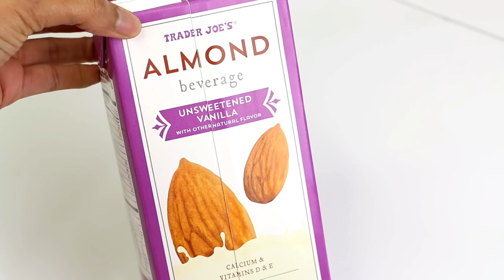SIZE 13👉SIZE 6| WHAT I EAT IN A DAY HEALTHY MEAL IDEAS TO MAINTAIN 30 LBS. WEIGHT LOSS | TASTEPINK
Finally! It's tastePINK and I am back with another WHAT I EAT IN A DAY video! I'll be showing (nearly) a full day of eating! This is not an aggressive meal plan, but rather healthy meal ideas that are beginner friendly, which can be adapted, so as to modify for even CLEANER eating. I also discuss vegetarian options to accomodate such a diet. I'm not a professional, I do not count calories or get into macros (though I should)... but I hope this serves as motivation and inspiration!

FOLLOW ME |

RELATED CONTENT |

SIZE 13 TO SIZE 6 | Inspirational Weight Loss Journey Q&A | BEFORE & AFTER Pics + Video | tastePINK

RECIPES / INGREDIENTS LIST |
INFUSED WATER
HALF OF A NAVEL ORANGE
1 MEYER LEMON (TASTES LIKE AN ORANGE FLAVORED LEMON)
HALF OF A POMELO (TASTES LIKE GRAPEFRUIT)
TRADER JOE'S HIMALAYAN HONEY
TRADER JOE'S GROUND GINGER
2 FRESH CINNAMMON STICKS
STAND FOR 20 MINUTES + SERVE

BRUNCH BOWL
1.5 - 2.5 TBSP TRADER JOE'S GRAPESEED OIL
(RECOMMENDED HIGH HEATING OIL)
GRAPESEED OIL
MY FAVORITE AVOCADO OIL
3-5 MEDLEY POTATOES (CUBED) (PURCHASED FROM TRADER JOE'S)
HERBS FOR FLAVOR: SAGE, ROASTED HERD AND GARLIC, CHILI POWDER AND LEMON PEPPER (OPTIONAL)
BAKE POTATOES AT 450 FOR 15 TO 20 MINUTES
ROAST 8 TO 10 HEIRLOOM TOMATOES
2 HARD BOILED EGGS
MEDIUM BLACK BEAN AND CORN SALSA
TRADER JOE'S TOMATILLO BLACK BEAN AND CORN AND MANGO SALSA

PROTEIN SMOOTHIE
FRESHLY SQUEEZED POMELO, MEYER LEMON AND NAVEL ORANGE
ICED MATCHA TEA (HALF OF BOTTLE)
1/2 CUP COTTAGE CHEESE
2 SCOOPS OF BOB'S RED MILL VANILLA PROTEIN POWDER NUTRITIONAL BOOSTER
OTHER PROTEIN POWDER TO TRY
Orgain Organic Plant Based Protein Powder, Sweet Vanilla Bean
3/4 (COMBINED) FROZEN BANANA AND MANGO

LENTIL DINNER
1/2 CUP TRADER JOE'S WHOLE GREEN LENTILS
JUST UNDER 2 CUPS OF COLLEGE INN GARDEN VEGETABLE BROTH
HERBS/SPICES - SAGE, FRESH GARLIC AND LEMON PEPPER
HALF A LARGE SWEET POTATO
SEASON WITH RED CRUSHED PEPPER AND SAGE
BAKE POTATO AT 450 FOR 20 MINUTES
ONCE DONE, PUT LENTILS IN FOOD PROCESSOR/BLENDER
UNTIL SMOOTH, ADD MORE BROTH TO REPLICATE REFRIED BEANS CONSISTENCY (IT TASTE SO GOOD!!)
ALLOW LENTIL PASTE TO SIMMER ON LOW UNTIL SLIGHT COLOR CHANGE
SAUTEE HALF OF A GREEN AND RED BELL PEPPER
BLANCH GREEN BEANS AND SAUTEE FOR 5 TO 7 MINUTES IN AVOCADO OIL (SEASON WITH LEMON PEPPER)
SERVE

LENSES:
STANDARD KIT LENS
50 MM 1.4 LENS
50 MM 1.8 LENS
CLOSED CAPTION: ME